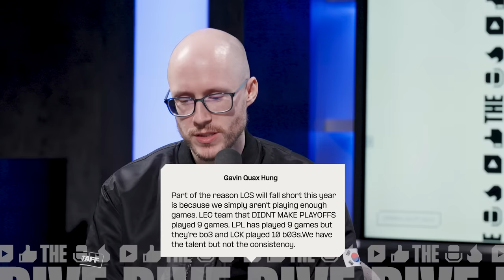Fire All Coaches & Answering Fan Questions | The Dive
Hello and welcome back to another episode of The Dive! This episode was a little different since we’ve gone a few weeks without games. But don’t fret! Azael, Kobe, and Meteos talk about getting DDoSsed, fun LCS content, and deep dive into what makes a good coach. They also answer a wide variety of community questions - thanks for submitting, and keep ’em coming!

Timestamps:
0:00 - Intro, getting DDoSsed, LCS content
8:12 - GM, Coaches, and team discussion
14:30 - Ex Pros being coaches & what makes a good coach
33:10 - COMMUNITY QUESTIONS- Q1 @lofibanshee: Which champ would you bring back? Q2: Favorite thing about the new season?
41:42 - Q3 @TheDixieCup: Most important thing for international success?
46:33 - Q4 @smtanon: impacts from the 2 week break?
48:34 - Q5 Chris Tidwell: Roster changes before next split/who picks up Licorice?
50:18 - Q6 Jorge Villatoro: Who will win MVP, rookie of the split, coach of split, comeback player?
53:46 - Q7 Roadroller: fearless draft for Bo2 for the LCS?
56:10 - Q8 Justin Evans: LCS dream team? 2 import limit, peak skill, green card optional
1:00:04 - HOT TAKES- Gavin Quax Hung
1:00:55 - @MoleculeLoL: LEC clears LCS.
1:02:02 - @KUES_inthe_trap: FLY is most consistent team in league.
1:03:06 - @BillabangTv: Live patch is best decision LCS has made
1:05:15 - @PureRoze: Yeon being antagonistic is good
1:09:52 - @MrMittyman, @JoelGarrison1, @celiaclovergirl: Bo2 or Bo3?
1:12:24 - Q9 @TheHyterion: Thoughts on unconventional supports beginning to shine?
1:13:50 - Q10 @DannyHancuff: What about flash being turned into an item?
1:14:31 - Q11 @turdboy962: Favorite season in LoL history?
1:16:07 - Q12 @johndoe-fr6yy: Can riot bridge the gap between SoloQ and Pro Play?